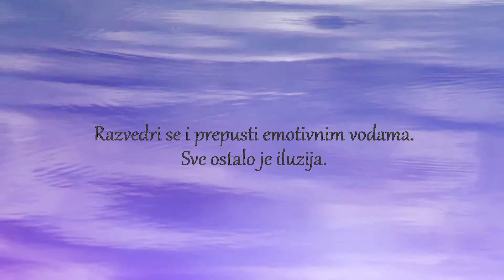SPIRIT ANIMAL MESSAGES - DRAGONFLY - VILIN KONJIC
Video edit by Tixie

"Juan Sánchez - Heading To Dreamland" is under a Creative Commons (CC-BY 3.0) license